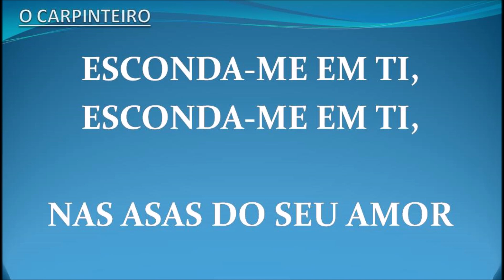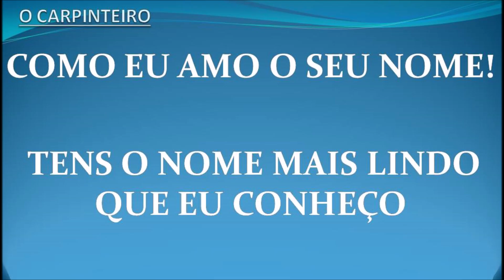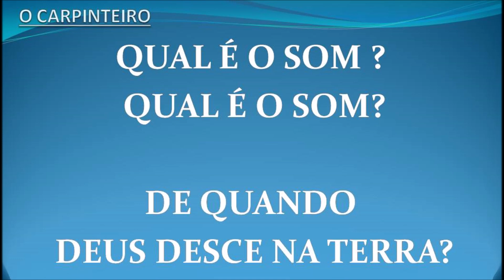O Carpinteiro (Lyric Video) (Letra) - Alessandro Vilas Boas | Som do Reino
LETRA - O Carpinteiro

Esconda-me em ti
Esconda-me em ti
Nas asas do seu amor

Qual é som ?
Qual é o som,
De quando Deus desce na Terra?

Como eu amo o Seu nome
Tens o nome mais lindo que eu conheço

Qual é som ?

E esse é o Som do carpinteiro batendo à porta!

E esse é meu som do lado de dentro abrindo a porta
SOM DO REINO apresenta: "O Carpinteiro - Alessandro Vilas Boas"